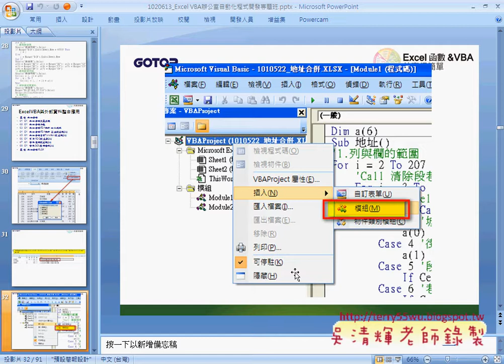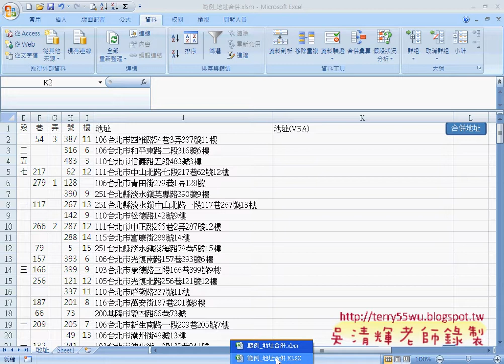34 範例 地址合併VBA之1)(EXCEL函數與VBA資料庫 吳老師)1